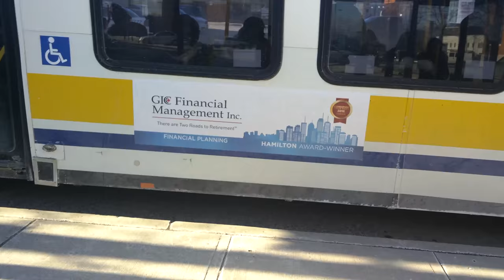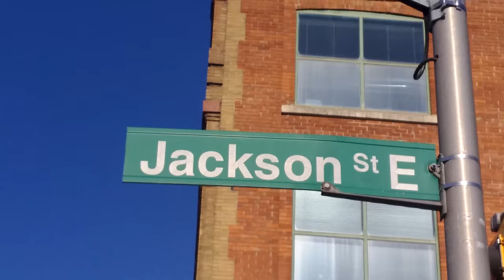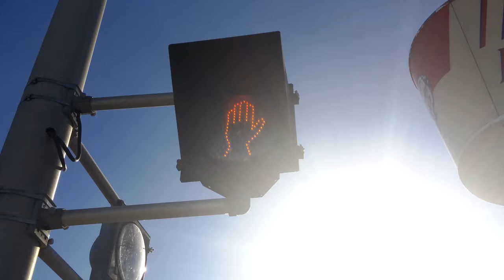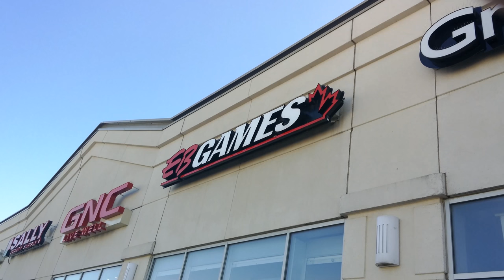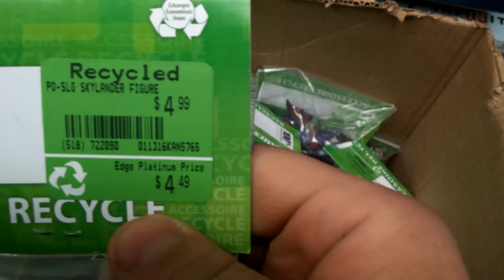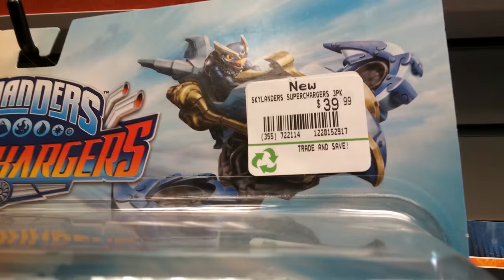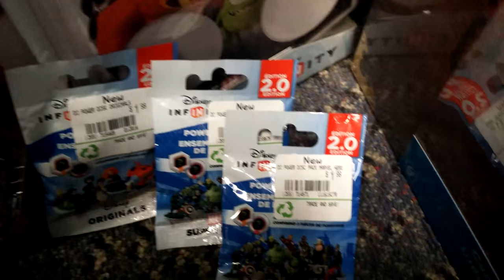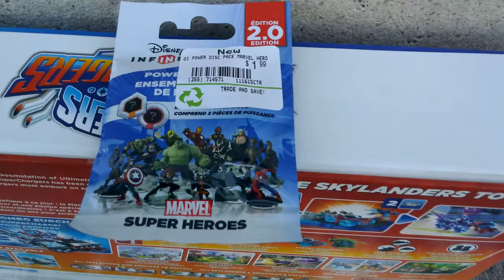Skylanders Day Jan 23 2016 EB Games Trip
This was a Trip to EB Games @ Center Mall On Barton
AKA Game Stop USA

On Jan 23 2016 one Day Sale Called Skylanders Day
I got Skylanders Superchargers for &39.99 With Game Protection for $3.00 with taxes it came to $48.00 & change

Song Title
ES_Coming Home 5

Composer
Marcus Svedin

Genre
Alternative

Category
Romantic

Fire-rat  on PSN, USTREAM

Firerat1980 on XBOXLIVE,TWITCH,TWITTER

Whalen-Jay  On Skype

We are the first to Pay Anyone to Stream Live on TWITCH

So U want to make money on YOUTUBE, TWITCH, TWITTER,  & many more Then click on this link it is free to join & you can back out anytime No CONTRACTS You will start making money right away it really works for me